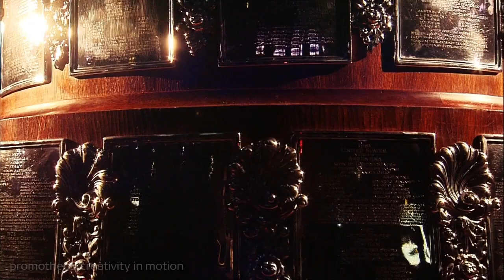Promotheus: Davis Cup Final (2014)